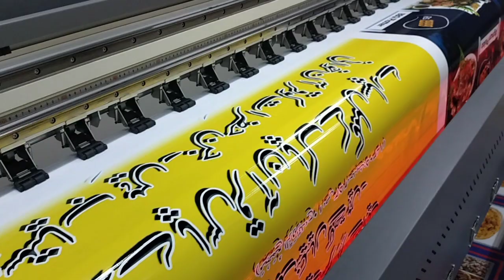Panaflex Printing Karachi online order||03347779297|| online printing services in Karachi Pakistan